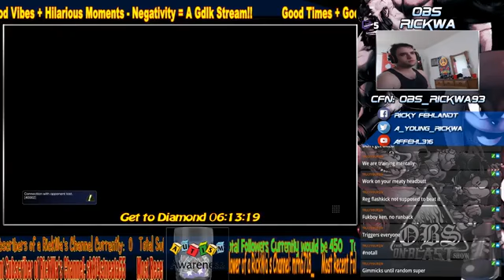[Pre RNS/AE] Nutty Ken Rage Quitting